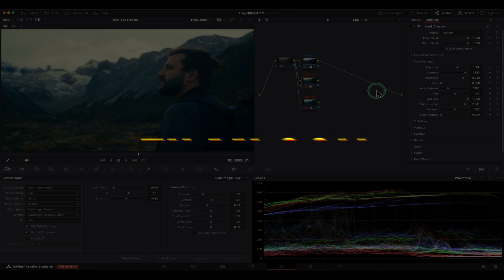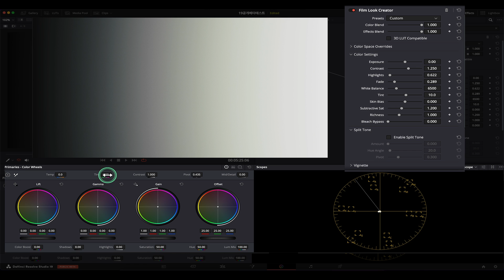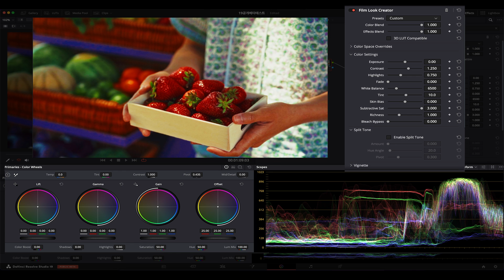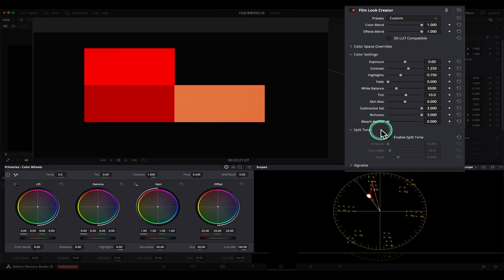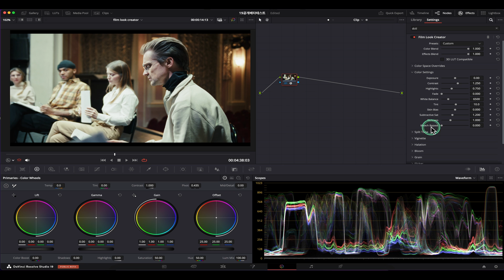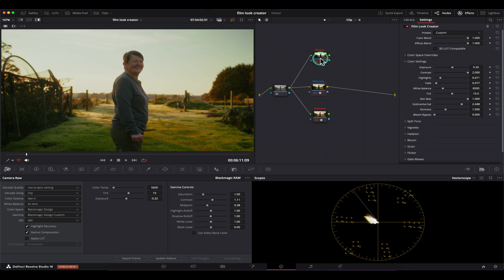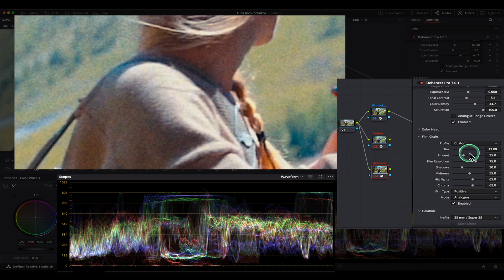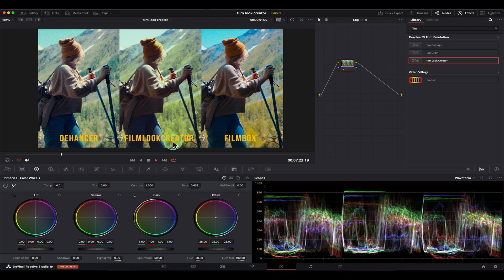요즘 핫한 Film Look Creator가 필름 에뮬레이션으로 가장 유명한 Filmbox, Dehancer와 비교해서 어느 정도 될까? (기능과 비교영상) 다빈치리졸브 19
다빈치리졸브19 버전이 나오면서 핫한 Film Look Creator가 필름 에뮬레이션으로 가장 유명한 Filmbox, Dehnacer와 비교해서 어느정도 퍼포먼스를 보여줄까요?
기능에 대해서 알아보고 짧게 비교영상도 함께 보도록 하겠습니다

⏱ :: Timcode ::
00:06 1.기능설명
10:40 2.Film Look Creator, Filmbox, Dehancer 비교영상

Dehancer 세부정보 및 구입 링크
(헬로필름과 Dehancer는 제휴관계임을 말씀드립니다)

(헬로필름과 Filmbox는 제휴관계임을 말씀드립니다)

_MacStudio Ultra
_Macbook m1 max
_편집프로그램. 다빈치리졸브 스튜디오 (DaVinci Resolve Studio)
  파이널컷프로 (Finalcut pro), 프리미어프로
_모션그래픽. 퓨전,에프터이펙트,블렌더,모카프로

🎼BGM🎼
Kevin MacLeod의 Acid Jazz에는 크리에이티브 커먼즈 저작자 표시 4.0 라이선스가 적용됩니다.